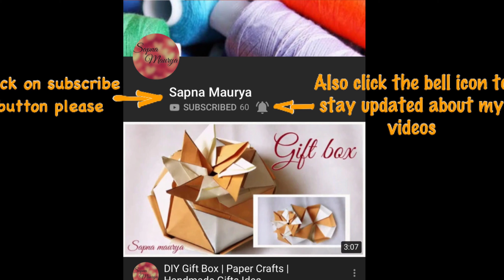Photo Cube Box | Photo Cube Box Tutorial | By Sapna Maurya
Hey There, Crafters!!!

This photo cube box you can make it easily and put a picture or message on the surface as shown for gifting to someone on thier special eve.